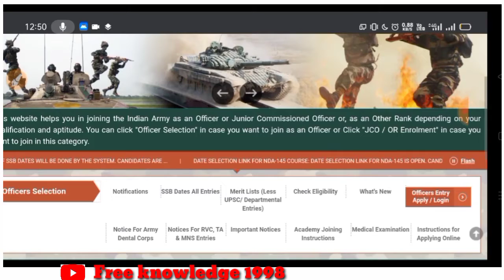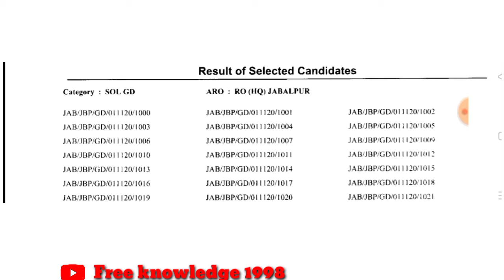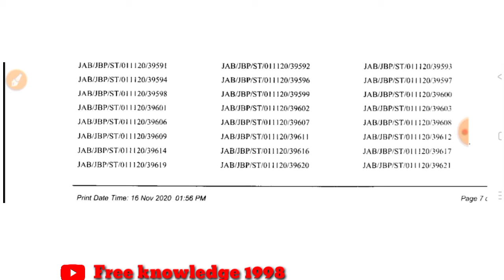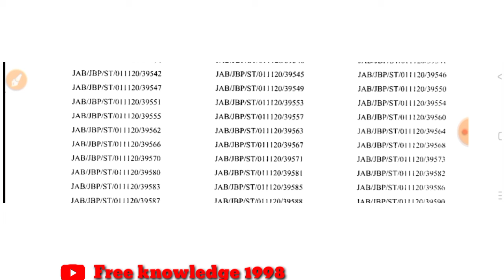Army ARO Jabalpur & Gwalior result declared || Indian Army ARO result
Jai Hind
Friend